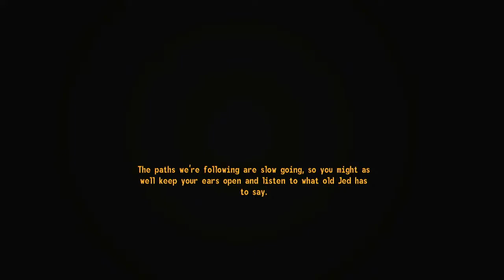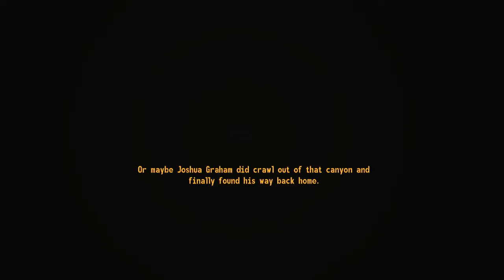Fallout New Vegas Survival Pt. 9 "Messiah Has Been A Bad Boy "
Messiah has been catching heat from the NCR and the Legion (IDK why)...maybe its time for a vacation